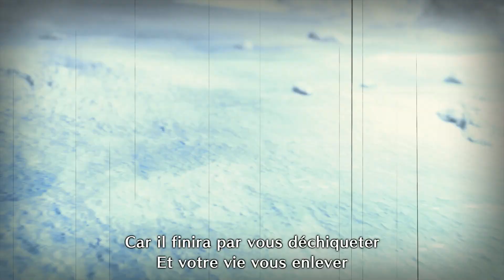GAMEPLAY - JE VAIS CHASSER LE BARIOTH SUR MONSTER HUNTER RISE - FR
Ah enfin on chasse le barioth ça me fait très plaisir car je l'aime beaucoup !

Me soutenir pour encore plus de vidéo !

Achetez vos jeux et équipement avec un lien amazon (sponso) :

CONSOLE  :

PS4 PRO
PS4 SLIM
XBOX ONE
NINTENDO SWITCH

MICRO :

BLUE YETI GRIS
BLUE YETI NOIR

MON SIÈGE

JEUX VIDÉOS :

MONSTER HUNTER WORLD
VERSION XBOX
GOD OF WAR 4
HORIZON ZERO DAWN
DAYS GONE

😺 Merci à Christophe pour la musique d'intro et outro 😺